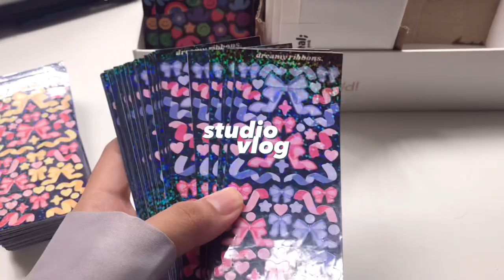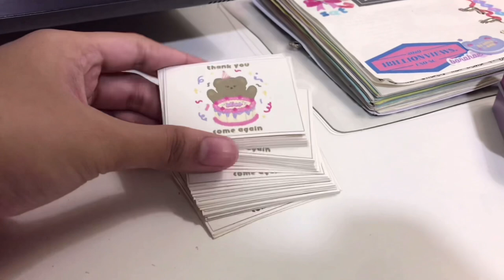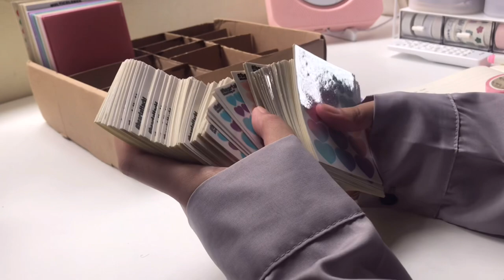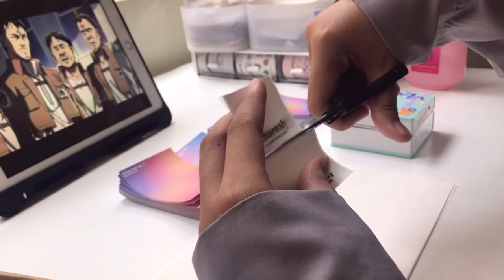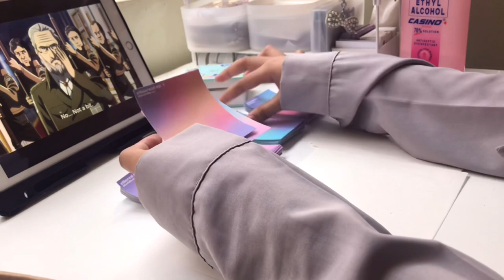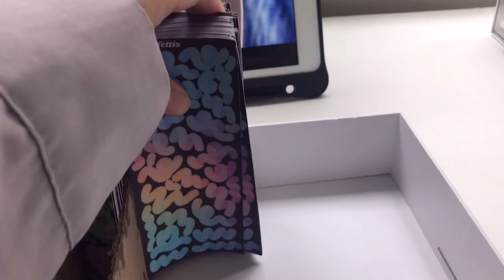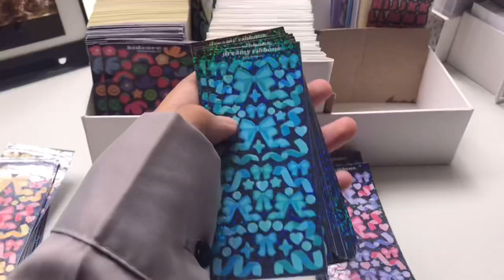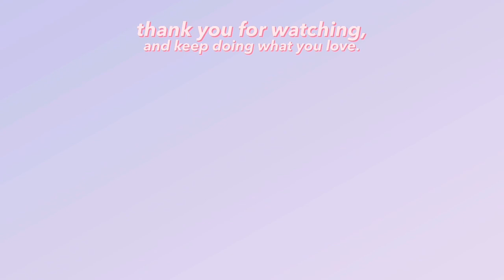STUDIO VLOG 05 🦋 huge restock, new designs, cute packaging, and anime 🥳🤍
spoiier alert: this video contains clips of me watching attack on titan  !! if you don’t want to be spoiled, don’t watch!

🍭 get started with cococart!

shopee.ph/blissfully.co

good news !!

💫 let's chat!

💫 frequently asked questions:
q: what do you use to edit/film?
a: inshot/vllo/picsart/phonto/iphone 6s
q: where are you from?
a: im from the philippines 🇵🇭